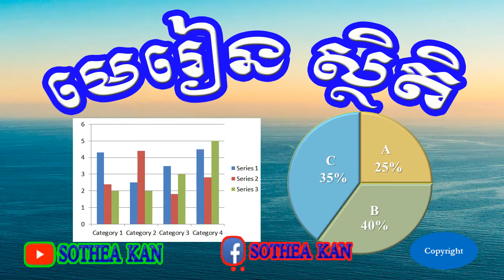SOTHEA KAN - មេរៀនស្ថិតិ គណិតវិទ្យា ថ្នាក់ទី ៦ - Lesson Statistic Khmer Math Grade 6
👉 Today I want to show all of you about videos:
មេរៀនស្ថិតិ គណិតវិទ្យា ថ្នាក់ទី ៦ - Lesson Statistic Khmer Math Grade 6.

Best Regards,
SOTHEA KAN